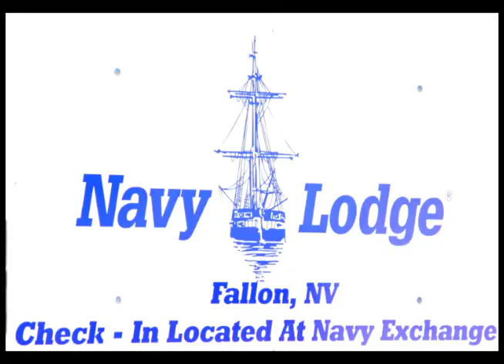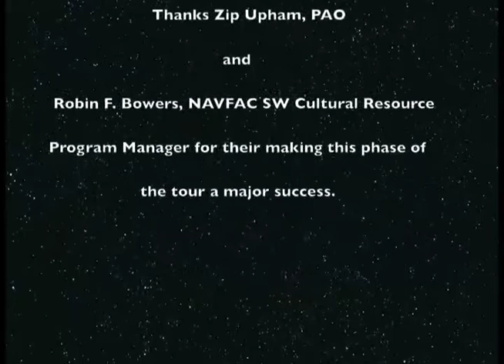Naval Air Station Fallon 2012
NVAHOF Director, T.D. Barnes, tours Naval Air Station Fallon with NVAHOF photographer Mike Schmitz and NAS Fallon PAO, Zip Upham.